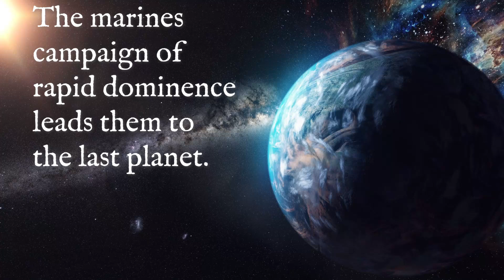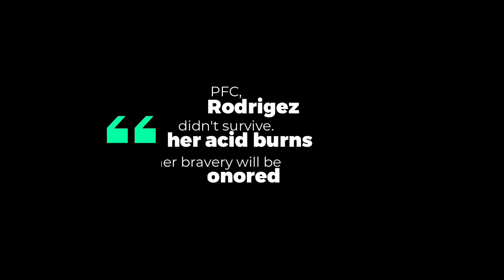The Extermination! #1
Sorry for the 5-second delay in the beginning of the video some space was left in between somewhere pree editing. But I still hope you guys enjoy the video this is the first episode of season 3.